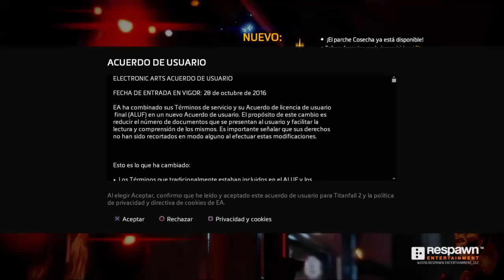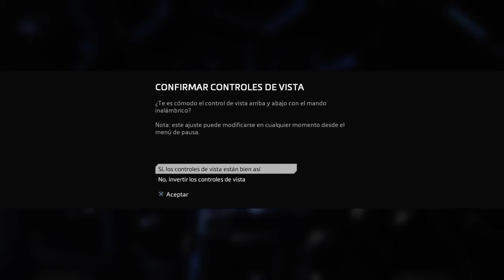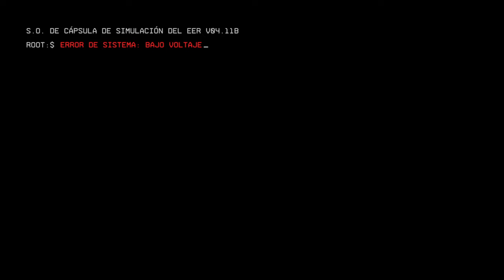El graduado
Completa el entrenamiento

Titanfall® 2